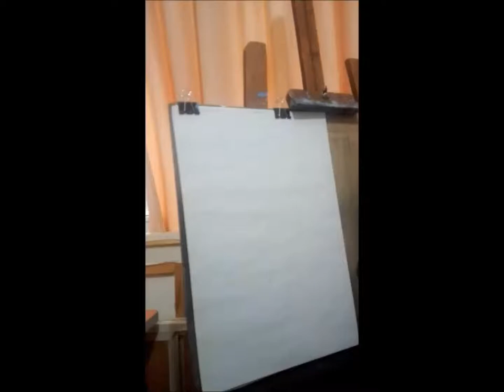portrait drawing in charcoal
A charcoal demo